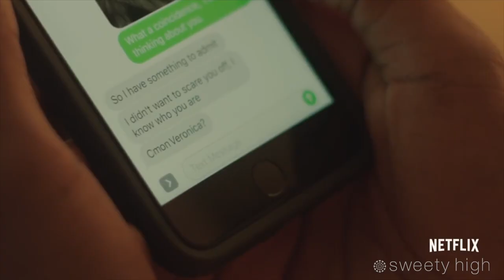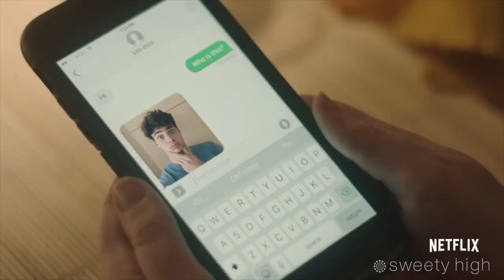SHANNON PURSER Talks Kissing NOAH CENTINEO for the First Time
Shannon Purser stopped by to talk all about starring in her first lead role as Sierra Burgess in Netflix's 'Sierra Burgess Is A Loser'. She also hilariously describes her first on-screen kiss with Noah Centineo and what it's really like to kiss someone on-screen in front of 40 people!